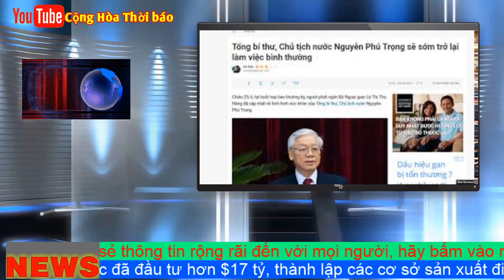Mỹ lên tiếng sẽ trừng phạt csVN, vì lạm dụng thương mại tồi tệ và thâm hụt 40 tỷ đô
Bộ trưởng Mỹ ‘quan ngại’ thâm hụt thương mại 40 tỷ đôla với VN
Bộ trưởng Thương mại Mỹ Wilbur Ross mới bày tỏ “quan ngại” ngay tại Hà Nội về mức thâm hụt thương mại hàng chục tỷ đôla với Việt Nam.

Đây là lần đầu tiên một thành viên nội các Mỹ lên tiếng ngay tại Việt Nam về mức thâm hụt trị giá hàng chục tỷ đôla, sau khi Tổng thống Trump hồi tháng Sáu năm nay cáo buộc Việt Nam là quốc gia “lợi dụng tồi tệ nhất” trong quan hệ thương mại với Hoa Kỳ.

“Trong vòng 25 năm qua, thương mại giữa hai quốc gia đã tăng trưởng theo cấp số nhân. Hàng hóa Mỹ xuất khẩu sang Việt Nam đã tăng hơn bốn lần trong vòng một thập kỷ qua, đạt 10 tỷ đôla năm 2018. Và Hoa Kỳ là thị trường xuất khẩu lớn nhất cho hàng hóa của Việt Nam”, ông Ross phát biểu hôm 8/11 trong bữa tiệc trưa do Phòng Thương mại và Công nghiệp Việt Nam và Tập đoàn BRG đồng tổ chức, nhân chuyến thăm Việt Nam.

“Tuy nhiên, chúng tôi quan ngại về thâm hụt thương mại 40 tỷ đôla. Chúng tôi muốn làm việc với chính phủ Việt Nam để giảm mức thâm hụt thương mại này”.
Phát ngôn viên Bộ Ngoại giao Việt Nam Lê Thị Thu Hằng từng phản hồi với VOA tiếng Việt về chỉ trích của ông Trump, nói rằng chính quyền Hà Nội đang “thúc đẩy nhập khẩu các mặt hàng Hoa Kỳ có thế mạnh và Việt Nam có nhu cầu” cũng như “cải thiện môi trường đầu tư, kinh doanh, tạo điều kiện cho các doanh nghiệp Hoa Kỳ muốn hoạt động tại Việt Nam.”

Theo Cơ quan Thống kê của Hoa Kỳ, thâm hụt thương mại của Mỹ với Việt Nam vượt quá 20 tỷ đôla kể từ năm 2014 và tính tới tháng Chín năm nay, đã tăng lên mức gần 41 tỷ đôla.

Theo cơ quan đại diện ngoại giao Mỹ ở Hà Nội, Đại sứ Hoa Kỳ tại Việt Nam Daniel J. Kritenbrink hôm 7/11 đã chào đón phái đoàn thương mại do ông Ross dẫn đầu, với sự tham gia của giám đốc điều hành từ 17 công ty hàng đầu của Hoa Kỳ đến Hà Nội.

Đại sứ quán Mỹ cho biết thêm rằng chính quyền của Tổng thống Trump “vẫn cam kết về một khu vực Ấn Độ Dương - Thái Bình Dương tự do và rộng mở, trong đó tất cả các quốc gia đều có chủ quyền, vững mạnh và thịnh vượng”, và chuyến công du một số nước Đông Nam Á của ông Ross “cũng phản ánh cam kết mạnh mẽ của Bộ trưởng trong viêc thúc đẩy sự hỗ trợ của khu vực tư nhân Hoa Kỳ nhằm phát triển cơ sở hạ tầng bền vững và dựa trên cơ chế thị trường”.

Trong bài phát biểu tại Hà Nội, Bộ trưởng Thương mại Ross thông báo rằng vào tháng Tư năm 2020, một phái đoàn thương mại được coi là lớn nhất của Mỹ sẽ lần đầu tiên có chặng dừng chân ở Việt Nam.

Ngoài ra, ông Ross cũng lên tiếng quảng bá và kêu gọi các công ty Việt Nam cân nhắc đầu tư ở Hoa Kỳ.

“Có rất nhiều các lợi ích vô hình khác từ việc đầu tư ở Mỹ như chất lượng đời sống rất cao; sự đa dạng văn hóa…15.372 sân golf. Và quý vị sẽ không đơn độc: Có 2,1 triệu người Mỹ gốc Việt”, ông Ross nói.

“Hoa Kỳ cam kết vì sự thành công của Việt Nam. Chúng tôi sẽ làm việc với quý vị để gây dựng mối quan hệ sâu sắc và lâu dài với các công ty cũng như người tiêu dùng Mỹ”, Bộ trưởng Ross nói.

“Đổi lại, chúng tôi hy vọng rằng Việt Nam tiếp nhận hàng hóa và dịch vụ của Mỹ, và rằng cộng đồng doanh nghiệp làm việc để tạo ra các điều kiện để mọi công ty có thể thành công”.
Trong chuyến thăm Việt Nam cuối năm 2017, Tổng thống Trump đã trực tiếp mời chào lãnh đạo Việt Nam mua thiết bị quân sự của Mỹ, nhất là máy bay và tên lửa.

“Chúng tôi mong muốn nước ngài mua thiết bị từ Hoa Kỳ. Chúng tôi sản xuất thiết bị tốt nhất. Chúng tôi sản xuất máy bay và thiết bị quân sự tốt nhất. Các tên lửa thì thuộc loại không ai có thể cạnh tranh nổi”, ông Trump nói với Thủ tướng Việt Nam Nguyễn Xuân Phúc.

“Như tôi đã nói, một quả tên lửa gần đây đã được bắn từ Yemen vào Ảrập Xêút. Và một trong những hệ thống tên lửa của chúng tôi đã bắn hạ nó… như không có chuyện gì xảy ra. Chúng tôi sản xuất các tên lửa tốt nhất trên thế giới, các máy bay [quân sự] tốt nhất trên thế giới, các máy bay thương mại tốt nhất trên thế giới”.

Tổng thống Mỹ nói tiếp rằng “vì thế, chúng tôi muốn Việt Nam mua của chúng tôi, và chúng ta phải xóa bỏ việc mất cân bằng thương mại”, mà ông Trump khi đó nói là lên tới 32 tỷ đôla.

- ‘Phương thức hợp tác mới’ giữa Mỹ và Việt Nam có thể là gì?

Chuyến công du Việt Nam sắp đến của Bộ trưởng Quốc Phòng Hoa Kỳ Mark Esper đang gợn lên những dấu hỏi về nội dung làm việc Mỹ - Việt liên quan đến quốc phòng. Chuyến đi này diễn ra trong bối cảnh ‘đồng chí tốt’ và cũng là ‘đối tác chiến lược toàn diện quan trọng nhất của Việt Nam’ là Trung Quốc vẫn phong tỏa Biển Đông và đe dọa có thể tấn công Bãi Tư Chính và quần đảo Trường Sa của Việt Nam.